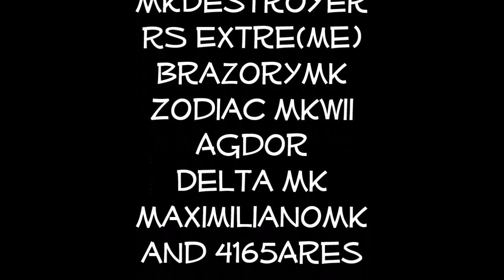[MKWii] Community Montage (Christmas + 50 Subs Special part 2/2)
Welcome to the a bit too late christmas special. Well, i didn't have time to edit, and this was HARD to edit, so please don't hate me, if the editing take too much of the screen, and you have trouble watching the clips.